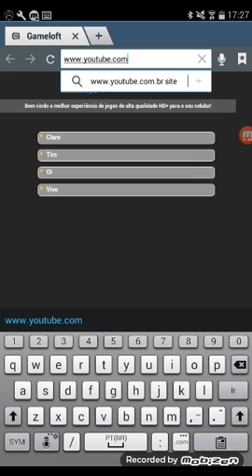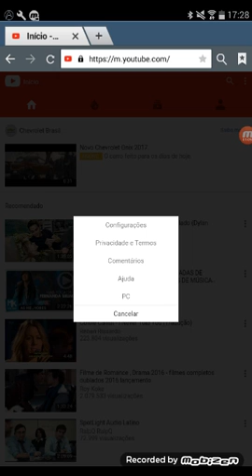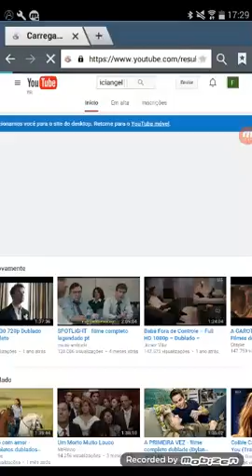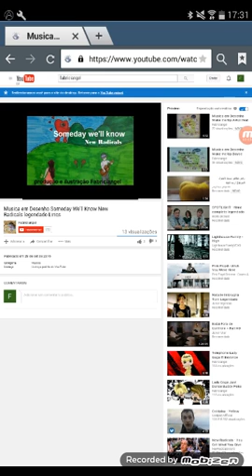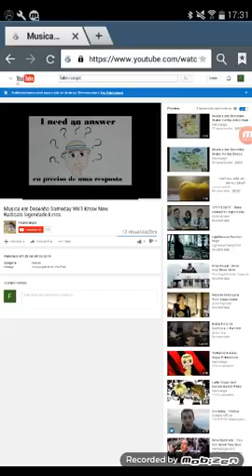Como ver videos bloqueados para dispositivos moveis pelo celular, tablet etc...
abra um navegador de sua preferencia, entre no site do youtube pelo navegador , clique nos três pontinhos em cima  da tela e escolha a opção pc, prontinho, agora é só visualizar meus videos, muito facil